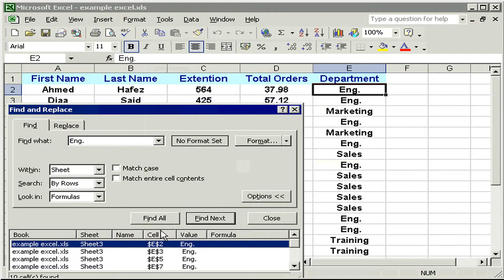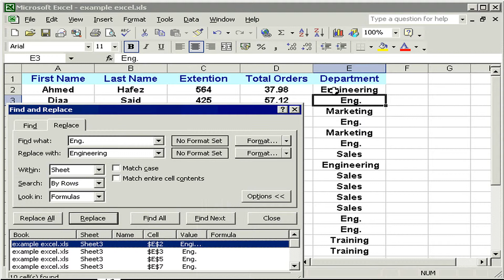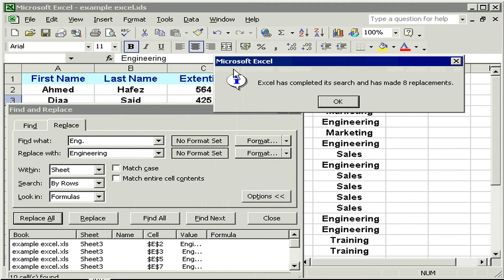البحث والاستبدال Excel XP